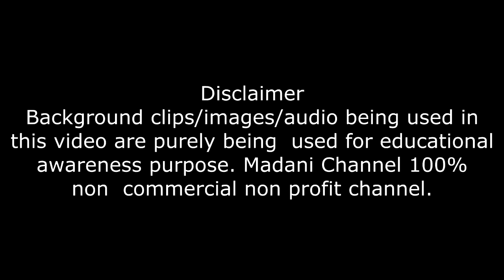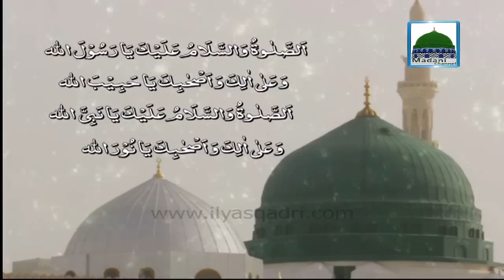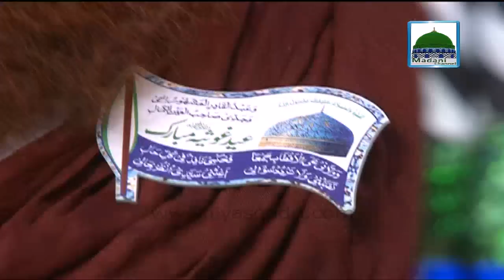Madani Muzakara | Buzurgon Ke Naam Ka Chirag Jalana | Maulana Ilyas Qadri | Madani Channel